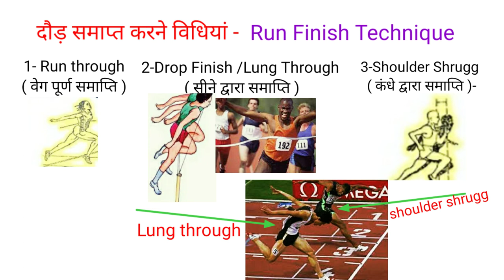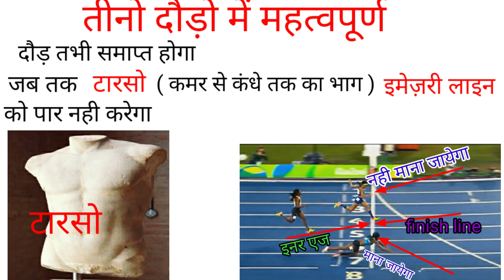how to finish the race/athletic events track and field/finish of race in athletic/run lung shoulder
Hi